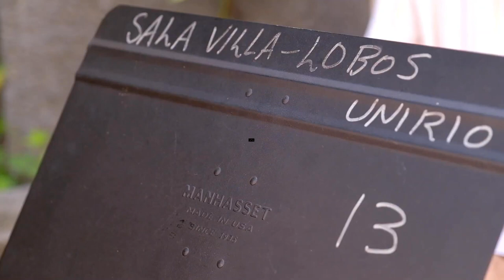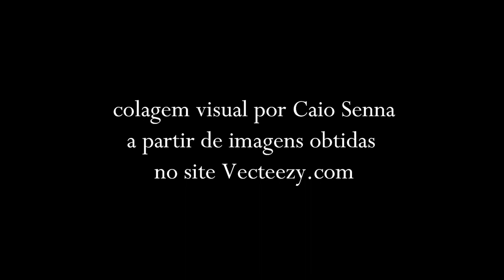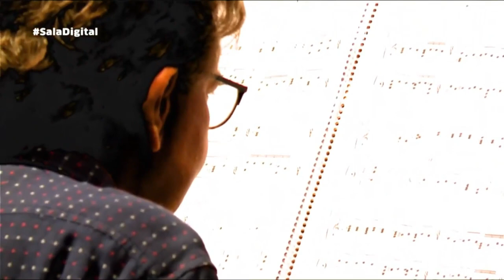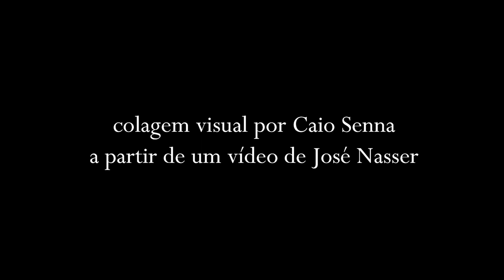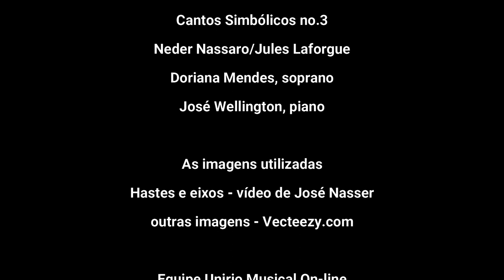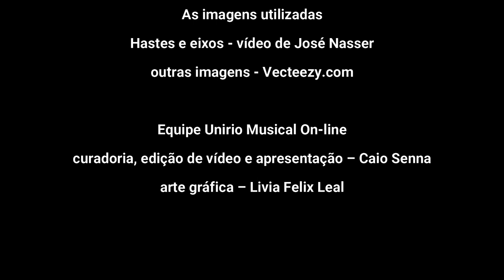A Série Unirio Musical apresenta Fluxos e Refluxos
FLUXOS E REFLUXOS
José Wellington, piano

Programa

Cantos simbólicos 1 – Pré-coisas
Neder Nassaro/Manuel de Barros
Colagem visual de Caio Senna a partir de imagens obtidas no site Vecteezy.com
Duas elegias
Herz Dawid Korenchendler
La flûte de Pan*
Le tombeau des naiades*
 Claude Debussy/Pierre Louÿs
Fluxos e Refluxos
 Neder Nassaro
Colagem visual de Caio Senna a partir de um vídeo de José Nasser e imagens obtidas no site Vecteezy.com

*participação da soprano Doriana Mendes

Vinheta inicial
Capim Filmes
gravado no campus da UNIRIO na Praia Vermelha em 6/10/2020 para o VI SIMPOM
Trilha sonora com grupo de dança afro G'leu Cambria:
Gleide Cambria - André Souza - Mayombe Masai - Rene Ferrer
Vídeo de Finalização por Sérgio Barrenechea 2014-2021

Equipe Unirio Musical On-line
curadoria, edição de vídeo e apresentação – Caio Senna
arte gráfica – Livia Felix Leal